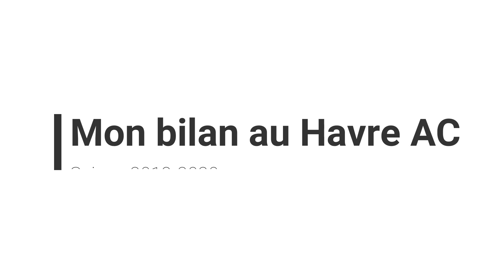Mon bilan au Havre A.C : Saison 2019-2020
Aujourd’hui, on se retrouve dans une nouvelle video ou je vous présente mon bilan de la saison 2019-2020 au HAC qui vient s'achever prématurément  du aux circonstances actuel du coronavirus.

Tu veux me contacter ?  Discuter de football ?
Tu as Instagram ou Facebook ou encore Twitter ? Rejoins-moi !
Facebook : Supporteur Ciel et Marine 1872